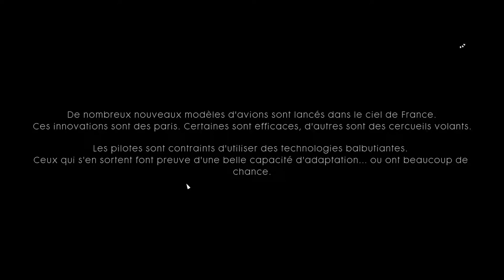[FR] Battlefield 1 - Story Mode - Mission 2 - Des Amis Haut Placés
Le Story Mode Battlefield 1 en Français Sous titré et le tout en Full HD sans ma voix c'est ici !

Il s'agit d'une sorte de Walkthrough sans ma voix :) Profitez bien !

Vidéo qui contient les informations pour achever les 4 Missions que regroupe le Récit de Guerre "Des Amis Haut Placés"

- 7 € de réduction pour vous inscrire sur l’offre de votre choix à avec mon code « MrHusotsukigamo7 »
300 points offerts sur ZappyDay – le site qui vous fait gagner plein de cadeaux facilement en cliquant